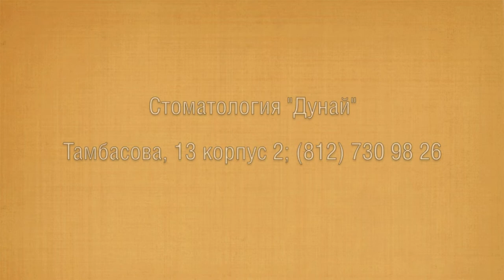Качественная диагностика в Стоматологии "Дунай" (Санкт-Петербург)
Стоматологическая клиника "Дунай" предлагает все виды качественной стоматологии: лечение зубов, протезирование зубов, имплантацию зубов, исправление прикуса, косметическую реставрацию, съемное протезирование, лазерную стоматологию. Прием ведут опытные и квалифицированные стоматологи. Наш адрес: Улица Тамбасова, 13 корпус 2. Сайт: 7309826.ru